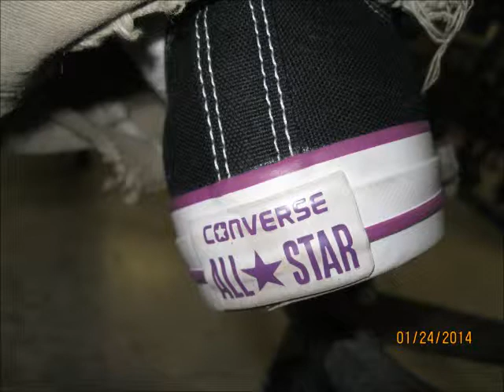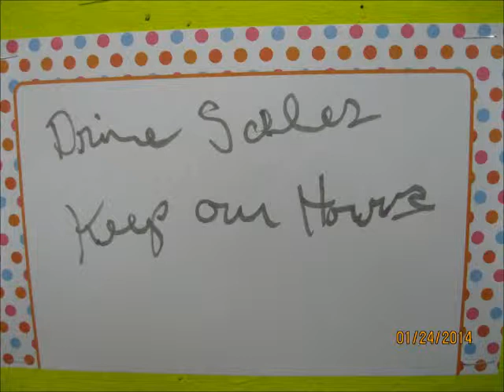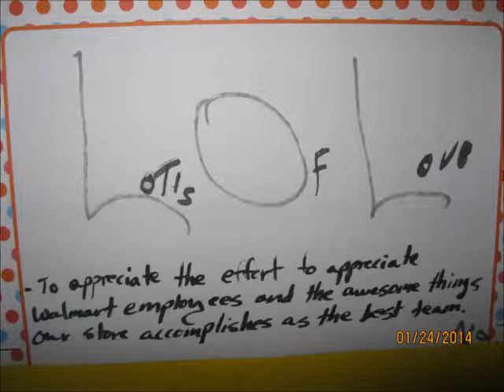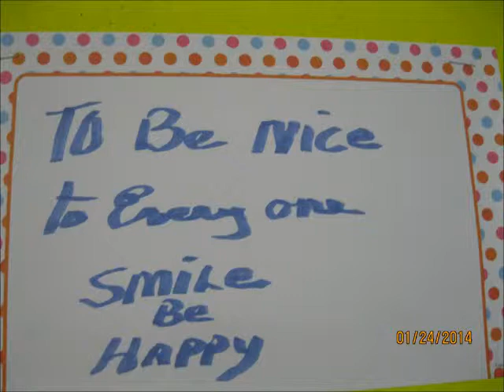DAY71 Voiceovers are cool!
So there ya have it.  The oddest vlog I've done thus far!!!  Enjoy!!  Tell your friends!